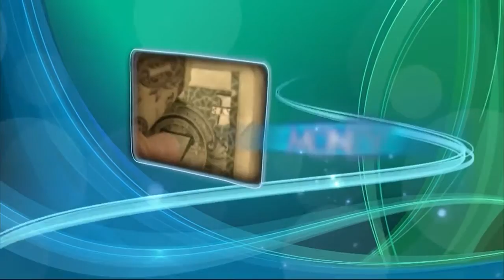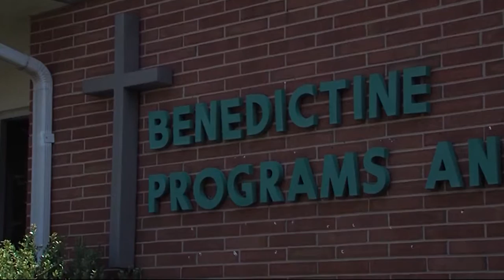A Day in the Life of a Benedictine Student Wednesday, July 22, 2015 YouTube 720p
WBOC's Delmarva Life segment provides a picture of how students on the Autistic Spectrum benefit from daily life at the Benedictine School.